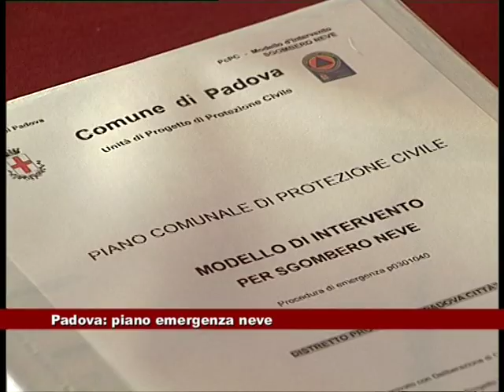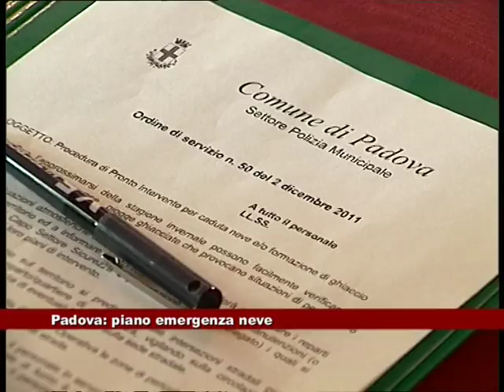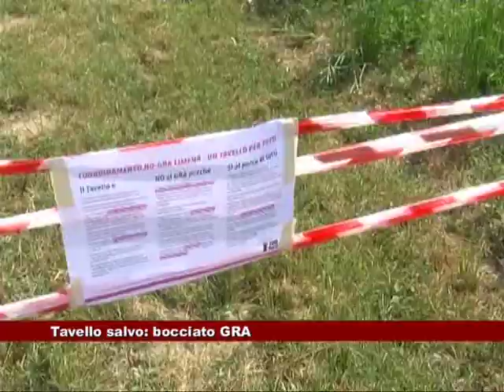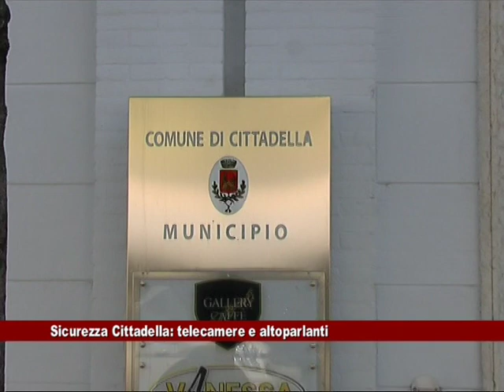News Telecittà 06/02/2012